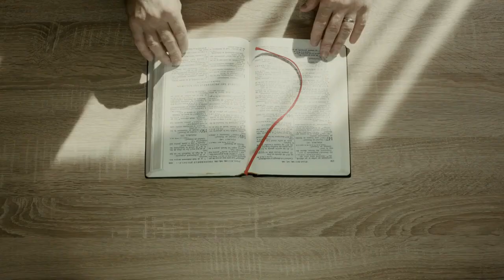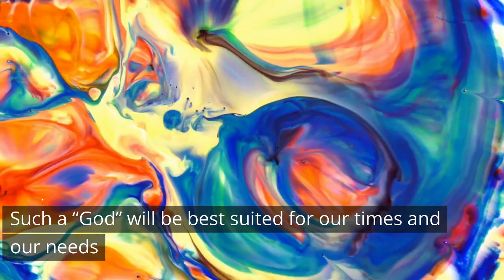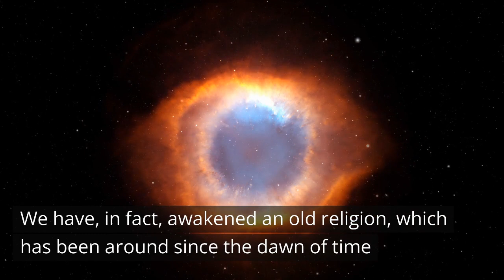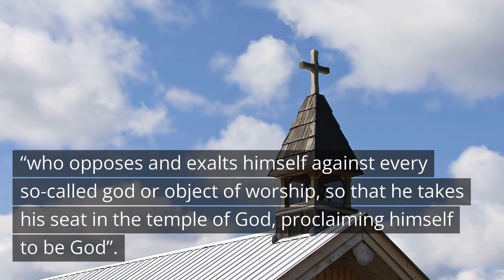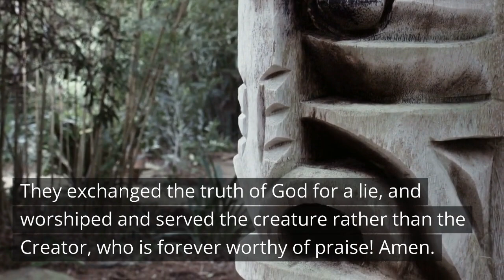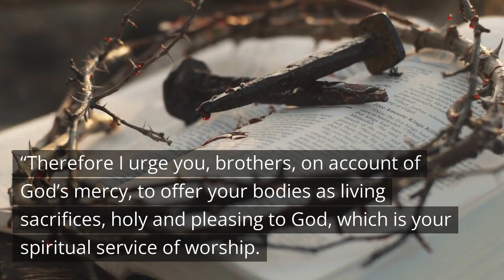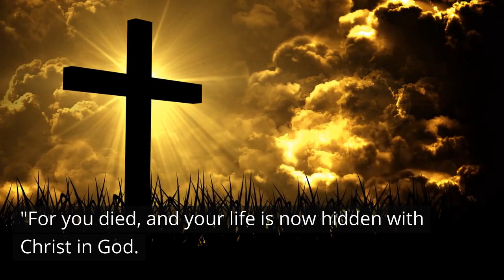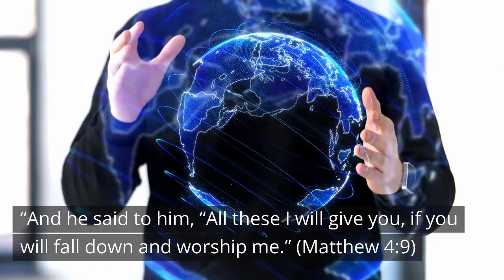HAVE WE CREATED OUR OWN GOD? Daily Devotions /Motivational and Inspirational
“Have We Created Our Own God”  is a motivational and inspirational video that examines the danger of abandoning the worship of the Lord God Almighty and rather serving a “god” that we have created in our own image? Since the Fall of Man, man has always been trying to be a god unto himself. Man has therefore rejected God and everything holy, and instead create a "God" that suits their own needs and desires. This has resulted in God leaving man to his own devices, with catastrophic consequences. The only way out for man is to return to God and sacrifice “self” on the cross.